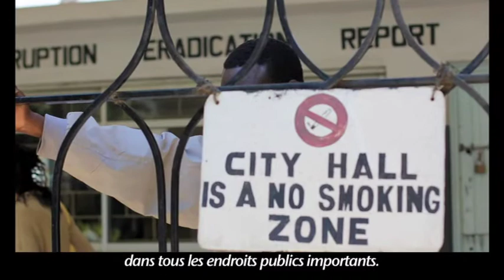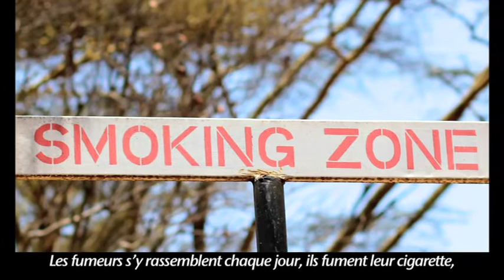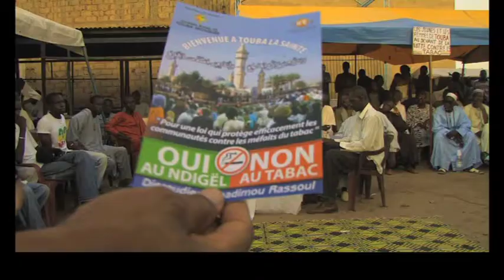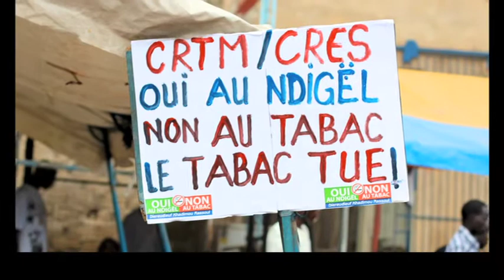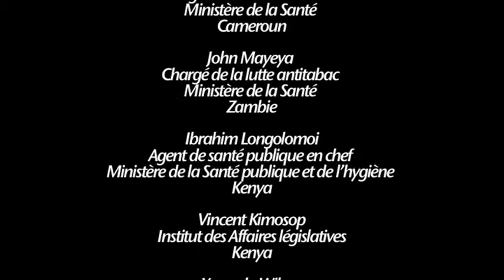Le tabagisme en Afrique : des projets pilotes de création d'endroits sans fumée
L'Afrique, un marché nouveau pour les compagnies de tabac, est aux prises avec une épidémie de tabagisme. Les courtes vidéos suivantes offrent une introduction sur l'usage du tabac en Afrique et présentent certains des succès qui ont été accomplis jusqu'ici dans la lutte contre les effets dévastateurs du tabagisme ainsi que les facteurs qui entravent les progrès en ce sens, dont l'influence exercée par l'industrie du tabac.

Ces vidéos ont été produites dans le cadre du projet Analyses situationnelles sur le tabagisme en Afrique (ASTA) , subventionné par le CRDI en partenariat avec la Fondation Bill et Melinda Gates. Les résultats du projet ASTA  vous en apprendront davantage sur la façon dont le projet a aidé des défenseurs de la lutte antitabac et des chercheurs d'Afrique à cerner les obstacles et les leviers  à la lutte antitabac dans leur pays. En concentrant leurs efforts sur des stratégies clés axées sur le plaidoyer, les politiques et la législation, ils ont obtenu un succès sans précédent.

En permettant la création d'endroits sans fumée, des projets pilotes contribuent à protéger la santé de tous et fournissent des données probantes qui appuient l'adoption de mesures législatives antitabac nationales en Afrique.